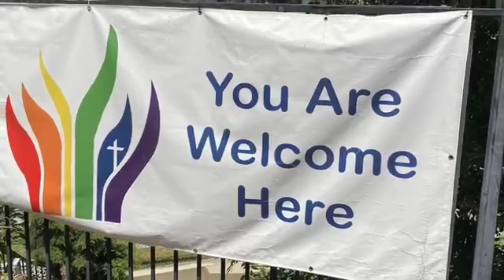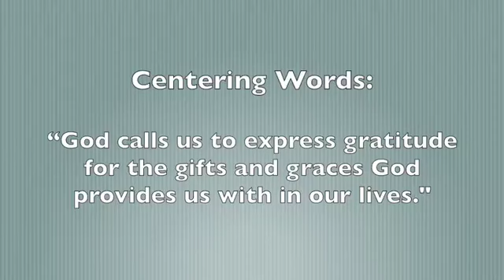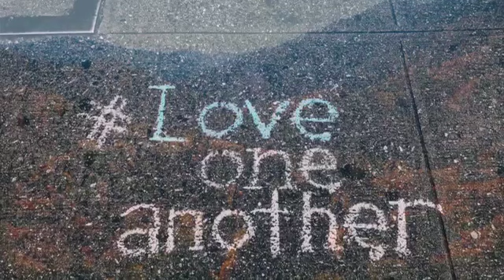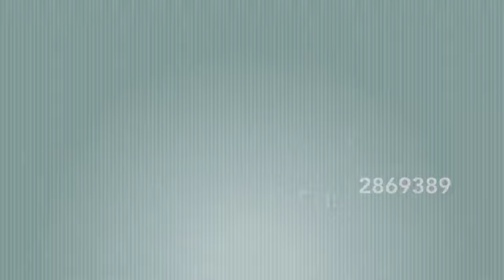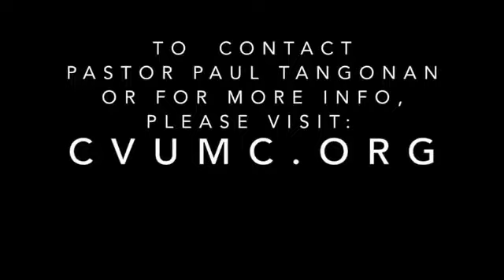November 8, 2020 CVUMC Online Worship Service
Join Pastor Paul Tangonan and the incredible worship team for Crescenta Valley United Methodist Church's online worship service on the 23rd Sunday after Pentecost. The message is, “Gratitude and Grace” with special music by Wayne Bergeron. We’ll remember what brings us together.